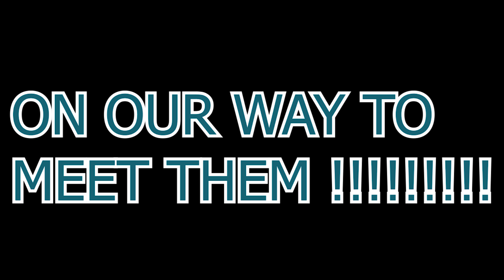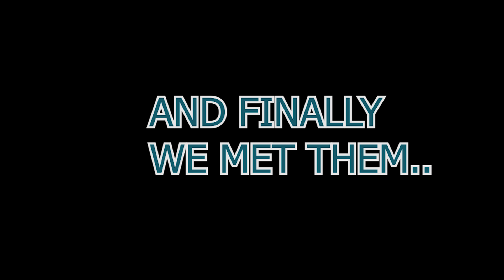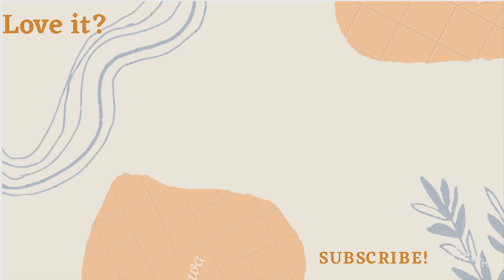OUR MEET & GREET WITH SOME WONDERFULL AND TALENTED PEOPLE | KAPOORSS2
OUR MEET & GREET WITH SOME WONDERFULL AND TALENTED PEOPLE | KAPOORSS2| VLOG | Kapoorss2

"Any type of Description about video"

BUSINESS/QUERIES